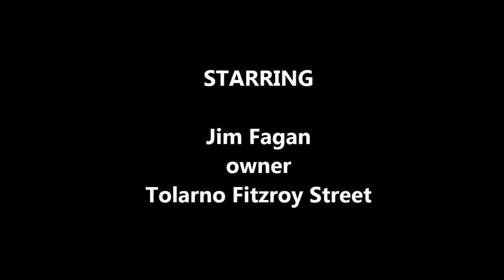Destruction of Fitzroy Street - Part 2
An interview with Jim Fagan, owner of Tolarno. Since that interview Guy Grossi has moved on since February 2014 and council knocked back Jims latest art work for Fitzroy Street.